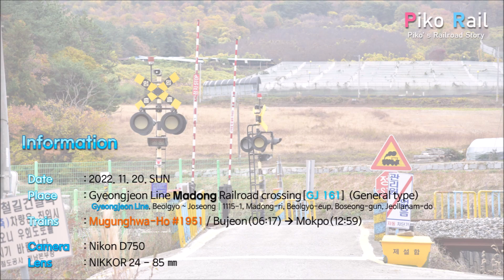[2022. 11. 20.] 경전선 마동건널목 영상 / Gyeongjeon Line Madong R.C. Video / 慶全線 マドン踏切 映像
" Piko' s Railroad Story "

한국의 철도건널목과 그 주변 풍경을 소개해주는 채널입니다.

This channel that deals about the railroad & railroad crossing of Korea.

韓国の踏切と その周辺の風景を紹介するチャンネルです。

🌐 기본 콘텐츠 게시 일정

일반 공개 (💻)
➡️ [금/토/일] PM06:00부터 순차공개

최초 공개 (📡)
➡️ [토/일] PM05:00부터 순차공개
※ 사전 예고 - 월요일에 공지
※ 보기 페이지 오픈 - 공개 시각 24시간 전부터